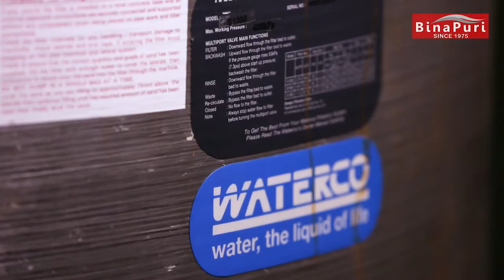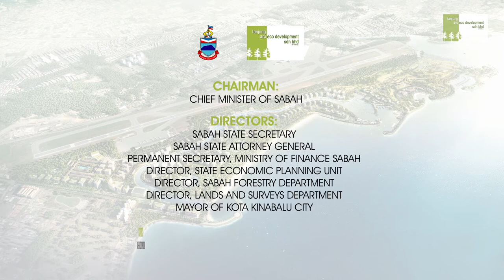Smart Technologies For Sustainability - The Sabah Story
The subject of sustainability is always present in our conscience, whether as a social or business trend or code of practices that surrounds our society not only in the international but local level too.While there is a general agreed consensus that sustainable development is an international agenda which comprises of balancing the 3 main pillars, that is the environment, the economic and social pillars, we must constantly remind ourselves, are we doing our part or are we doing enough for this precious planet that we live in and to preserve it for our future generations? Today’s cities have become the symbols of advancement in economy and technology. As the economy grew, the population also grew in tandem which increases the level of consumption, waste and emission. While everyone’s part no matter how big or small is important to reduce carbon footprint and consumption, for our planet to survive, we must put in place systematic sustainable development policies both in the short and longer term. To push towards sustainability, we must release ourselves from our comfort zones and embrace the use of smart technologies that can substantially assist us to increase the efficiency of resources consumption and delivery, reduce wastage and creating a better quality of life for everyone.  The next phase of development will see the extensive and systematic use of technology to improve our existing efforts and create new possibilities to strive towards these goals.The Institution of Engineers Malaysia (IEM) has always strived to educate its members to encourage their clients to use smart technologies available in the market.  IEM has also worked with technology innovators to introduce the application of the new technologies to its members.  One of IEM’s main mission is to see the extensive and systematic use of smart technologies in achieving sustainable development.While there are mountains of information out there about sustainability and indexes to benchmark upon, the objective of this report is to explore what the State of Sabah, a federation state of Malaysia has done for herself.  Have we done enough to make our state more sustainable and where are we in the global and national scene? To find out more, IEM Sabah Chapter consulted with Tan Sri Datuk Seri Panglima Haji Musa Haji Aman, the Chief Minister of Sabah, head of public departments, reputable industry leaders in Sabah and is proud to report that Sabah has indeed laid the foundations towards becoming a 'SMART GREEN STATE’.